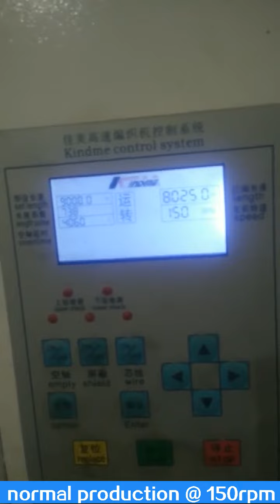high speed braiding machine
16 carrier high speed braiding machine used for high speed Ethernet cables (SFTP/FFTP Cat cable), coaxial cables etc